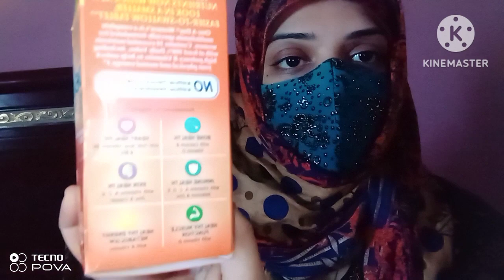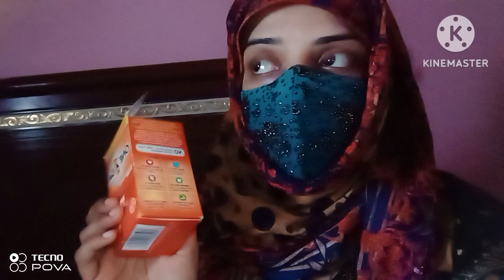aaj kya hua Ammi ke ghar vlog 🙉🤭🤫